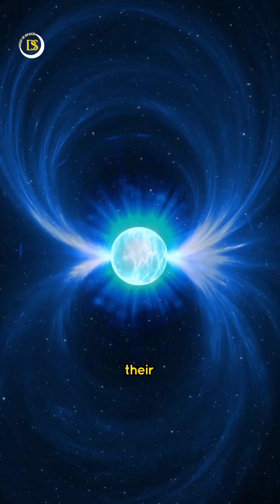Magnetars explained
Consider a star with a magnetic field so powerful that it could strip information from a credit card thousands of kilometers away. One of the most powerful objects in the universe is a magnetar, which is a type of star. Magnetars are types of neutron stars. But what distinguishes them is their magnetic field. It is up to a thousand times stronger than typical neutron stars and a billion times more powerful than Earth's strongest magnet. This enormous magnetic force causes starquakes, which release more energy in a tenth of a second than our Sun does in 100,000 years. However, magnetars are extremely rare. For example, there are only a few dozen known magnetars in the Milky Way, compared to about 100 million neutron stars in the galaxy. They bear witness to the unbelievable depths found in the universe.

For more interesting videos and cosmic updates follow @DeepInSpace